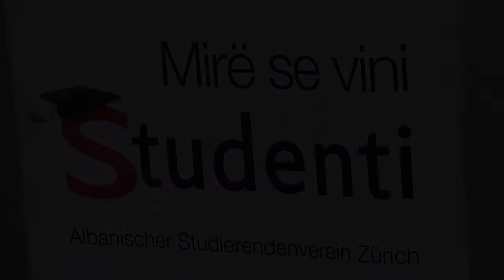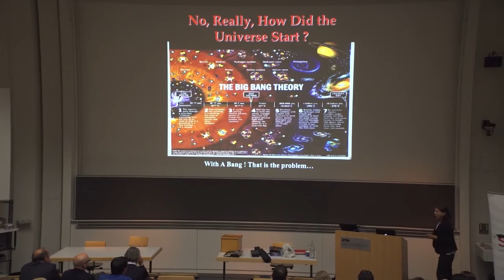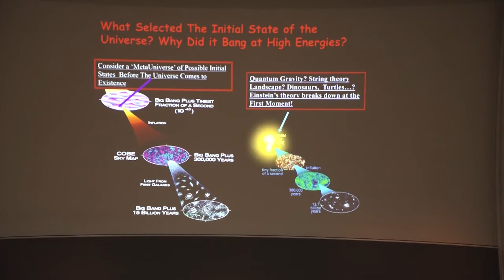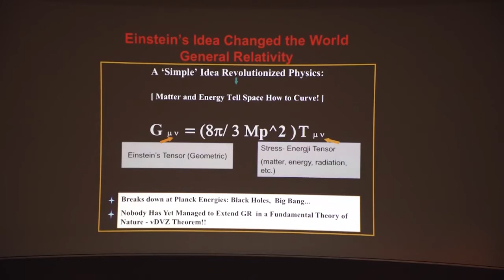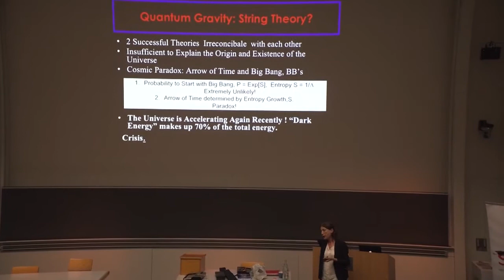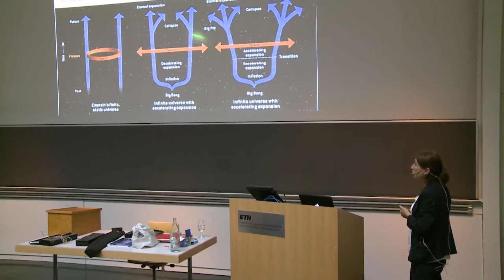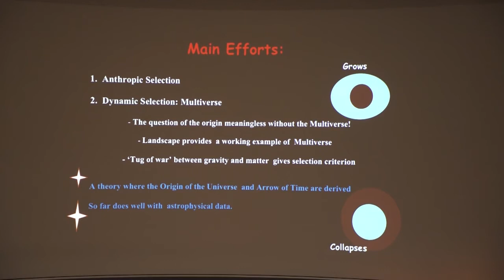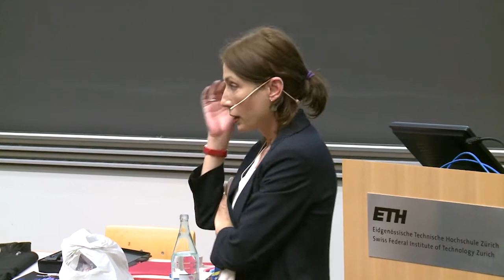Laura Mersini-Houghton - The Origin of the Universe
Laura Mersini-Houghton is a professor of theoretical physics and cosmology at the University of North Carolina. She gave a really nice talk about the development of modern cosmology. Laura has been misquoted in the media lately as someone who "disproved the Big Bang and the existence of black holes" quite clearly she does not make that claim.